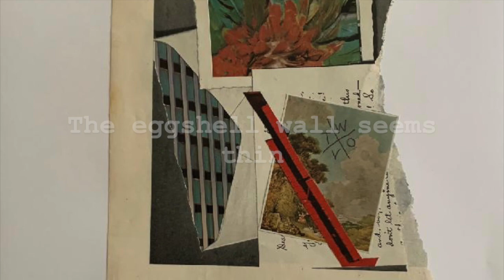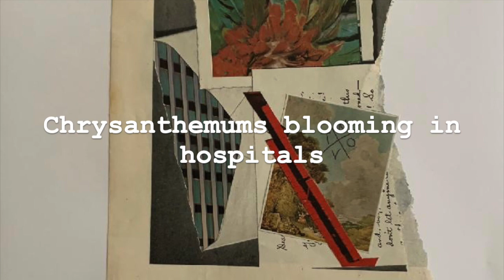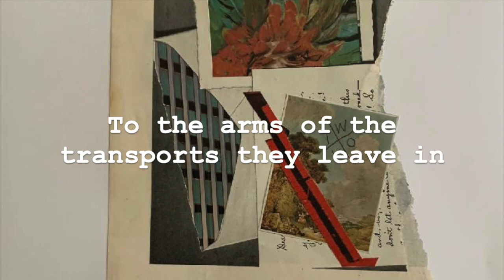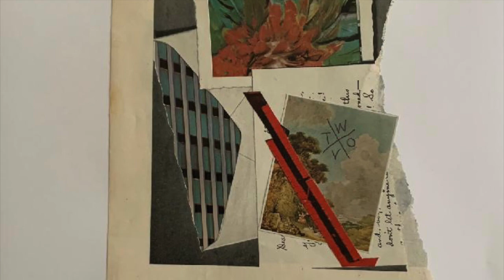War On TV - Chrysanthemum (Lyrics)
Lyric video for "Chrysanthemum" by War On TV. Released June 2018 on the album "Family Friendly". Produced and engineered by John Babcock and Kris Fricks at Uptown Sound Productions in Indianapolis, IN. All songs written and performed by War On TV. All content by War On TV.